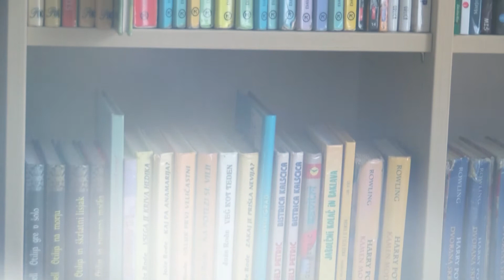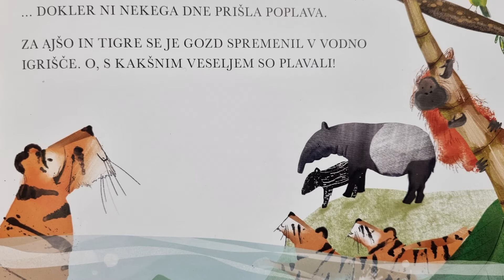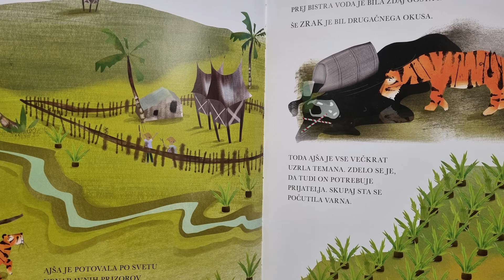Čas za pravljice: Poslednja tigrica